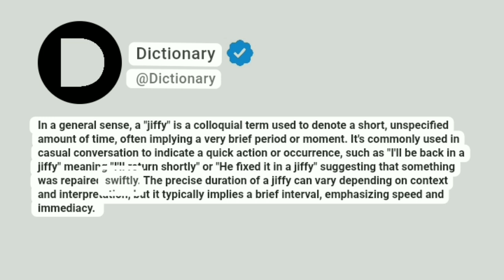Jiffy Meaning In English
In a general sense, a "jiffy" is a colloquial term used to denote a short, unspecified amount of time, often implying a very brief period or moment. It's commonly used in casual conversation to indicate a quick action or occurrence, such as "I'll be back in a jiffy" meaning "I'll return shortly" or "He fixed it in a jiffy" suggesting that something was repaired swiftly. The precise duration of a jiffy can vary depending on context and interpretation, but it typically implies a brief interval, emphasizing speed and immediacy.